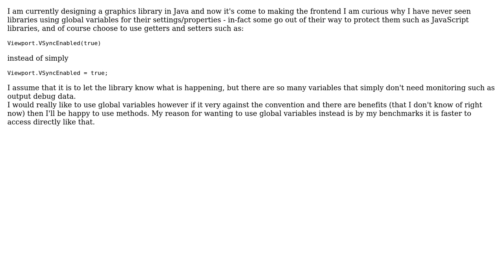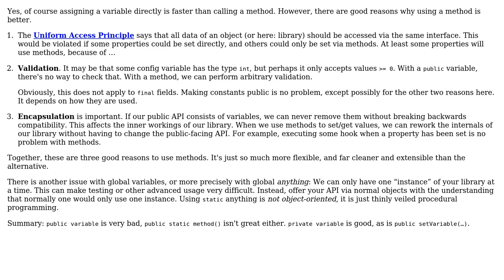Software Engineering: Use global variables or methods in an API's frontend